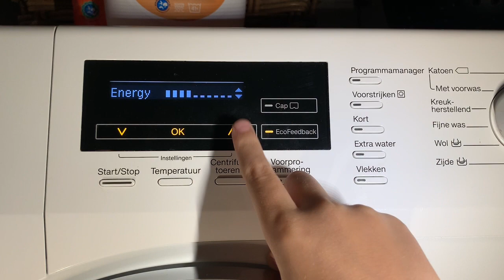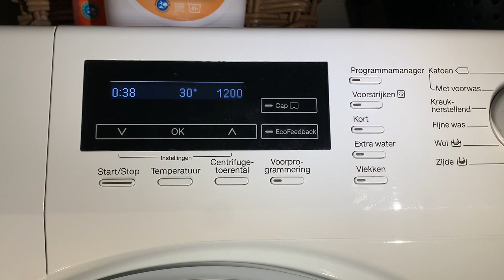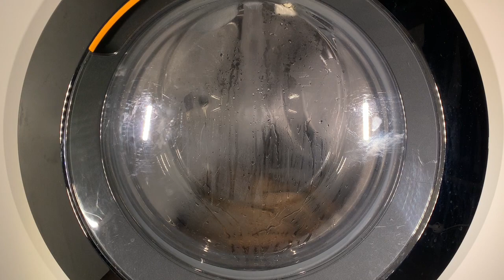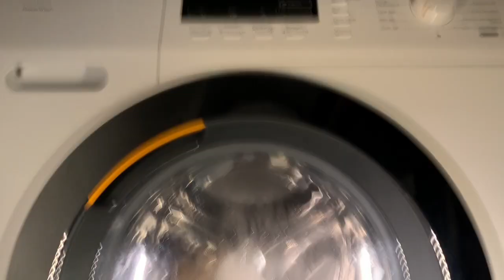Miele W1 WKF130WPS - Woollens 30 (Full cycle)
Washing 2 woolen sweaters on Woollens 30c with 1200rpm in the Miele WKF130WPS!

Index:
0:00:00 Loading, detergent, program
0:01:05 Start, Pre-Fill & Detergent dispensing
0:02:48 Heating to 30c
0:06:31 Main wash at 30c
0:22:18 Intermediate spin 600rpm
0:24:07 First rinse
0:28:44 Intermediate spin 600rpm
0:30:42 Final rinse
0:35:31 Final spin 1200rpm
0:39:43 Finished